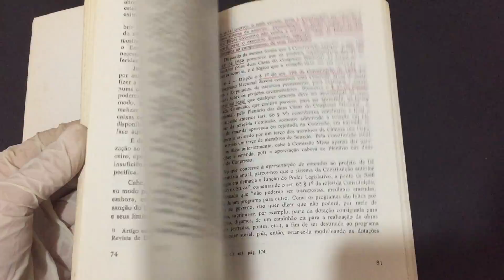Compre Agora: Novo Manual de Dirieto Financeiro e Direito Tributário